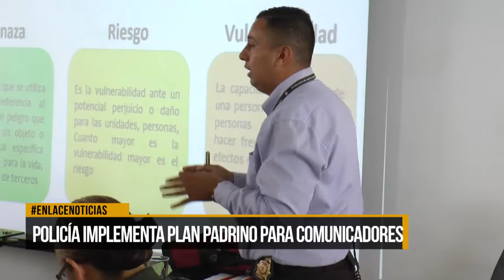Policía implementa plan padrino para comunicadores